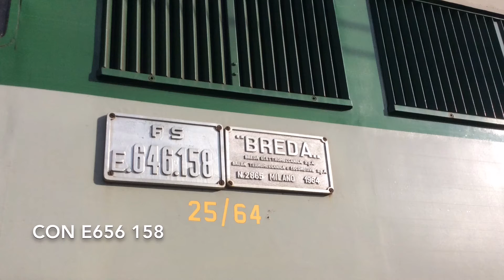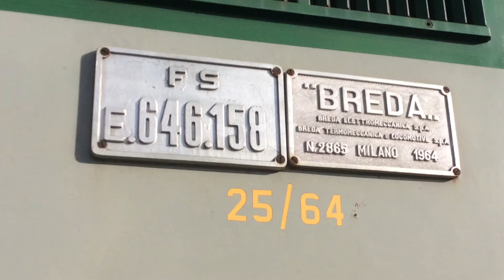Treno storico AVTS Verona P.N-Merano per i mercatini di Natale, con E646 158 ed E656 001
! VIDEO N°100 !
*Video di Filippo, proprietario del canale*
In data 8/12/15 AVTS (Associazione Veneta Treni Storici), in collaborazione con Fondazione FS Italiane, ha organizzato un treno storico per i mercatini di Natale, da Verona Porta Nuova a Merano e ritorno. I vagoni, tra cui anche quelli del Treno Azzurro, erano trainati dalle splendide E646 158 ed E656 001 (il capostipite dei Caimani).
BUONA VISIONE!!